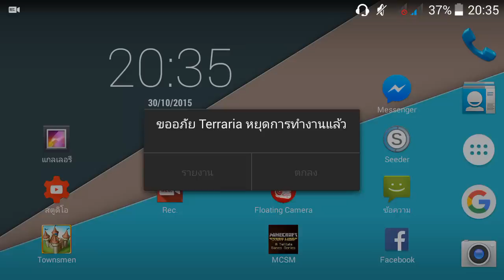Terraria ตอนที่ 26 - มีดาบเทพแล้วทำซ่า!! Terra Blade!!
ในที่สุดเราก็ได้มะซักที อาวุธพิฆาตที่สยบทุกอย่างที่ขวางหน้า !!

dakieyt

ชอบคลิปผม อย่าลืมกด Like👍 ด้วยนะครับ เพื่อเป็นกำลังใจในการทำคลิปต่อไป และกดสมัครรับข้อมูล หรือ Subscribe เพื่อรับชมคลิปใหม่ก่อนใครในสยาม

ขอบคุณค่าบบบบบบ